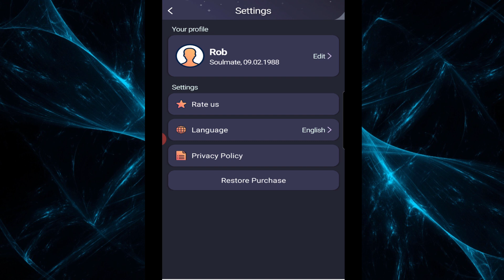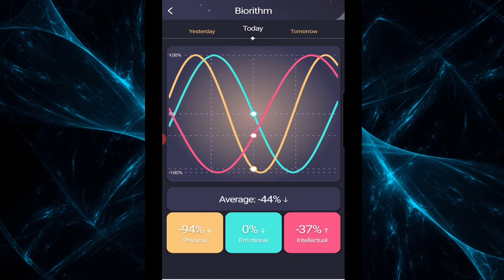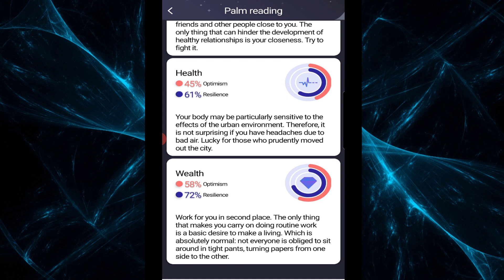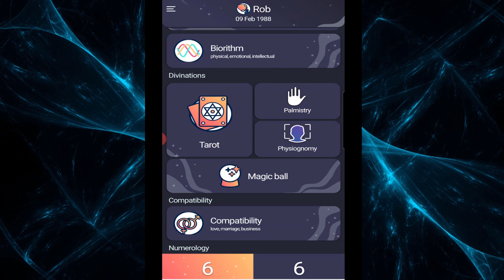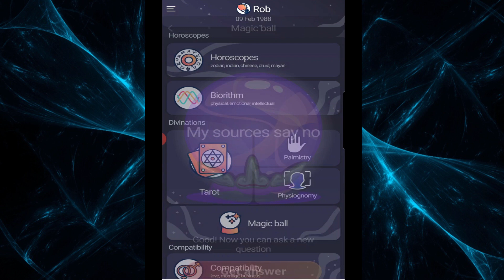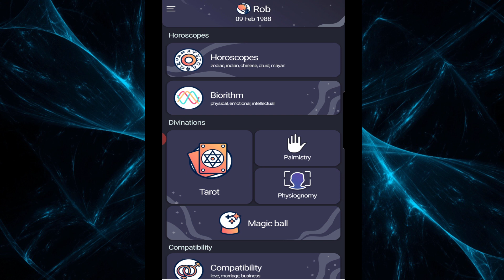AstroSoul App Review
In this video we take a look at the absurd app Astrosoul.
How do they justify